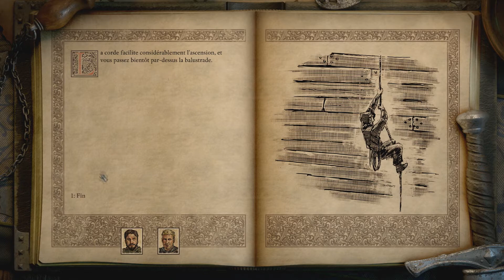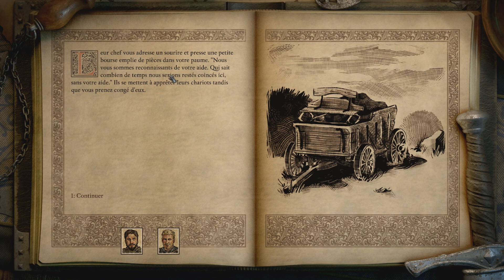Pillars of Eternity II: Deadfire DECOUVERTE FR ep 2/2